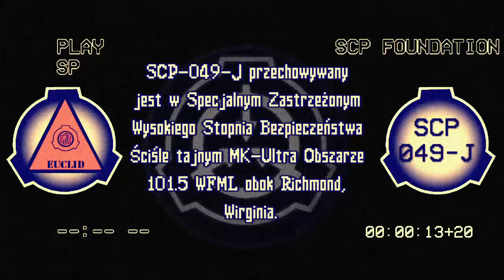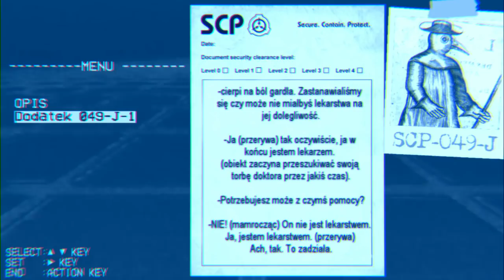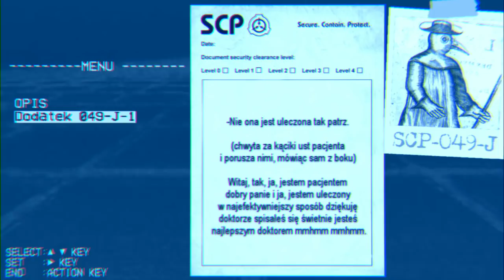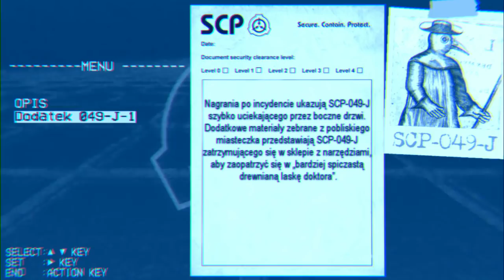SCP-049-J "Koleżka Plagi" (NOWA WERSJA W OPISIE)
Zdolności anomalne SCP-049-J przejawiają się w... ich braku, a raczej w możliwości szybkiej ucieczki z miejsca zdarzenia, gdy taki stan rzeczy zostanie odkryty!

Oceń i udostępnij ten film, jeśli chcesz mnie minimalnie wspomóc.
A jeśli chcesz pomóc bardziej, napisz coś w komentarzu - opinię o filmie, o kanale, o czymkolwiek.

Zabezpieczamy.
Przechowujemy.
Chronimy.

Fundacja SCP